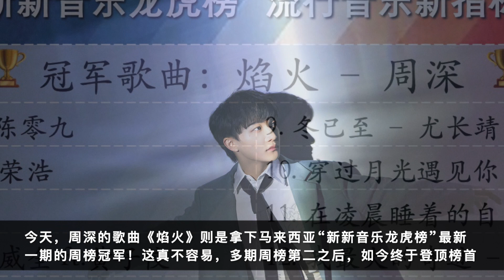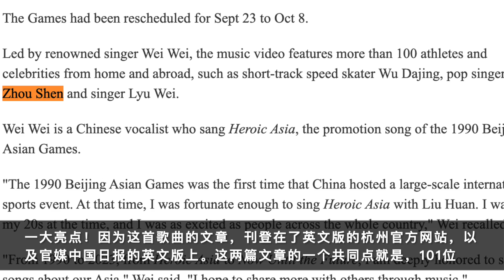周深：海外音乐榜双冠军，亚运会歌曲出海热 | 小道会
好听